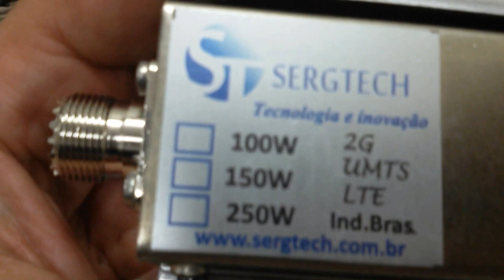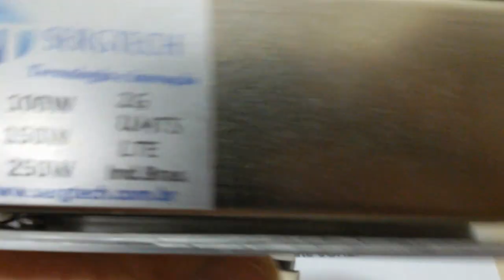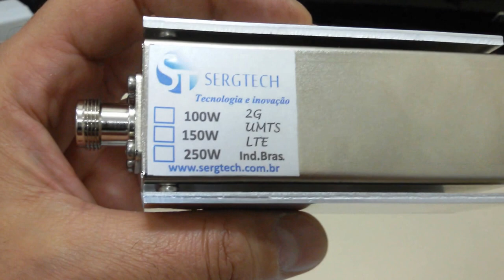LANÇAMENTO CARGA DE RF 5OW COMPACTA! 6GHZ SERGTECH SERGTEC